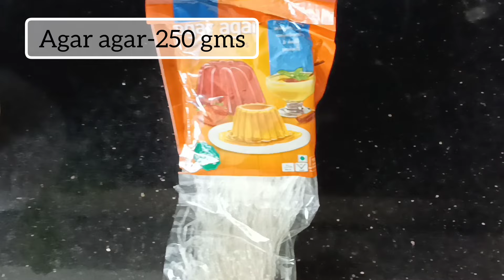Next -Level Agar agar Dessert 😋| Ifthar drink | Easy and delicious Summer Drinks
Agar agar Pudding juice
Ifthar drinks
agar agar dessert
Who knew Agar Agar could be so versatile?  This video combines refreshing Agar Agar jelly with a creamy Badam (almond) milkshake for a unique & delicious dessert fusion! Learn how to make both elements easily at home in this quick & easy recipe. Perfect for summer or any occasion!